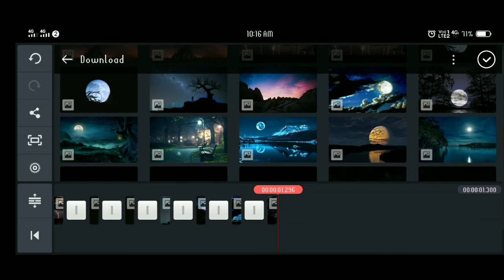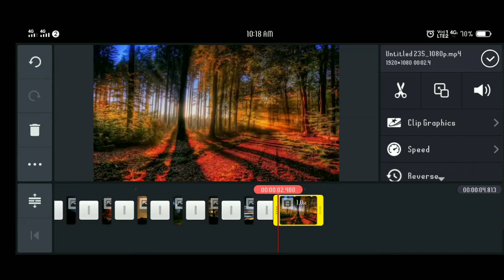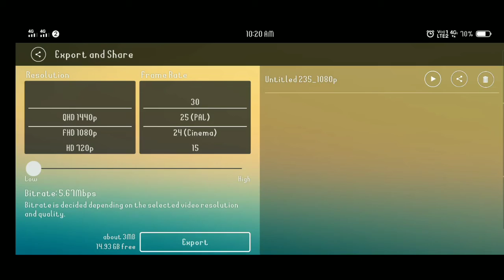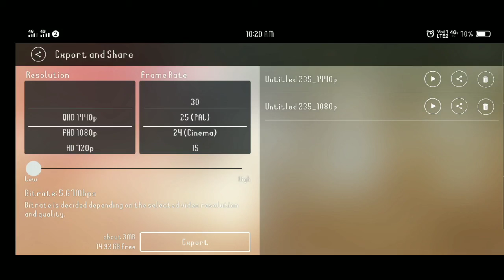Tutorial K I N E M A S T E R Intro Editing